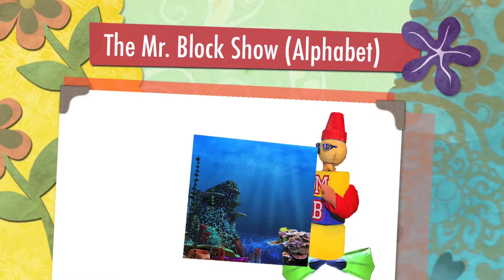Letter X Mr. Block Show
The Mr. Block Show (Alphabet) The Letter X. Mr. Block is an animated wooden character who was designed and created by Artist , Mr. Steve W. Miller and Graphic Artist, Mr. Jason Adelung. Mr. Block's unique animated character and performance is designed to teach and entertain. The creators of Mr. Block are dedicated and committed to providing children with learning, entertainment, and cultural enrichment activities.